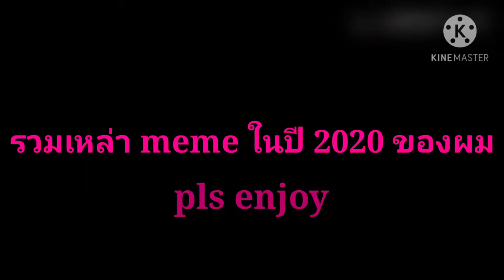รวม meme ในปี 2020 ของผม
song